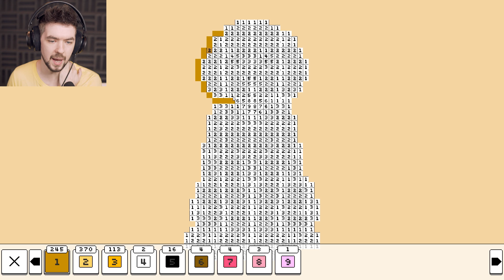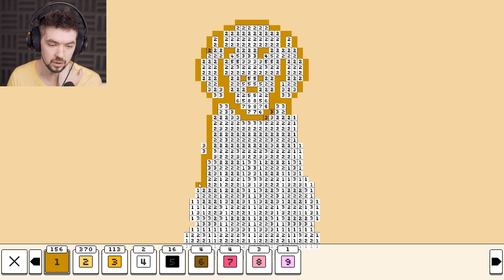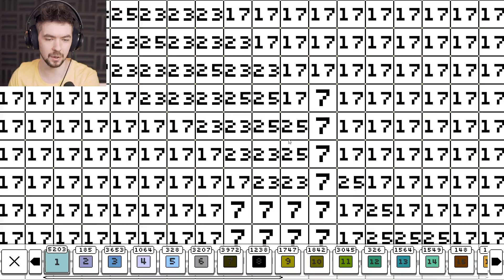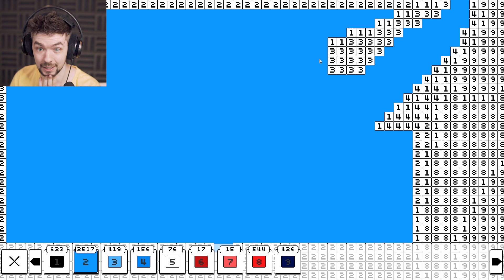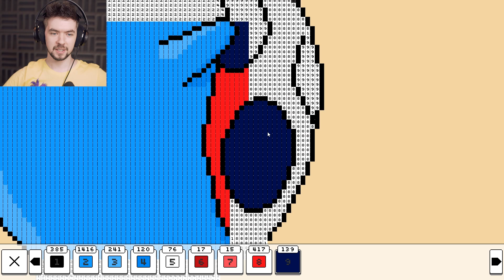THIS VIDEO IS DUMB | Color Pixels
This is a little bit of a silly video but I wanted something calm and peaceful to do before tour!